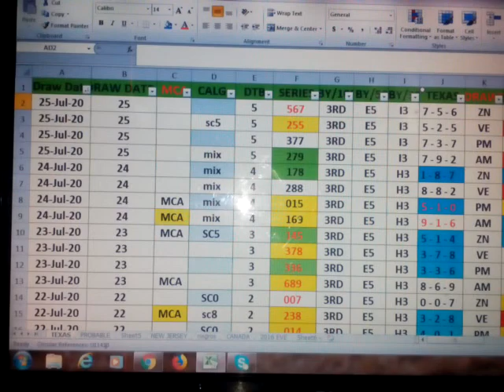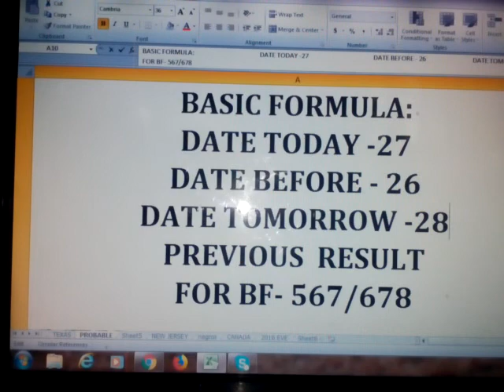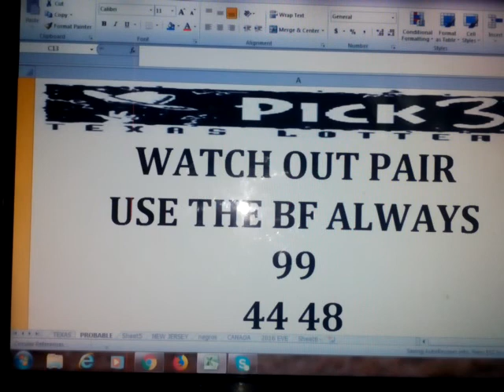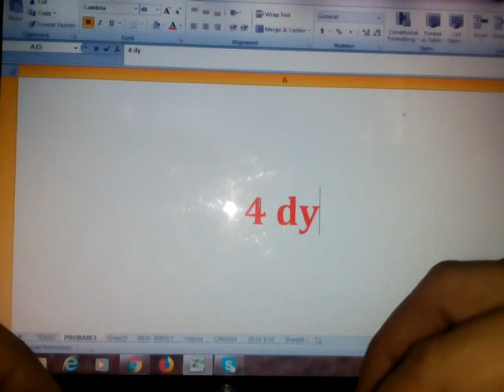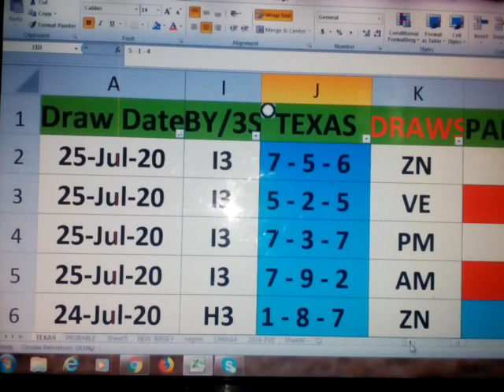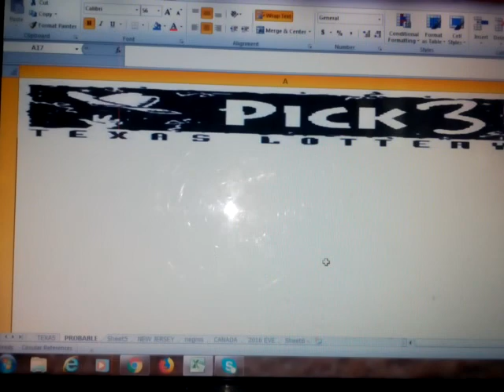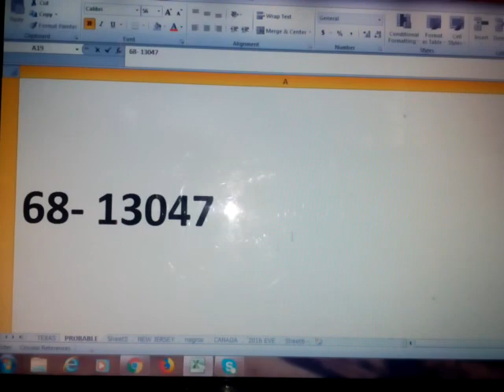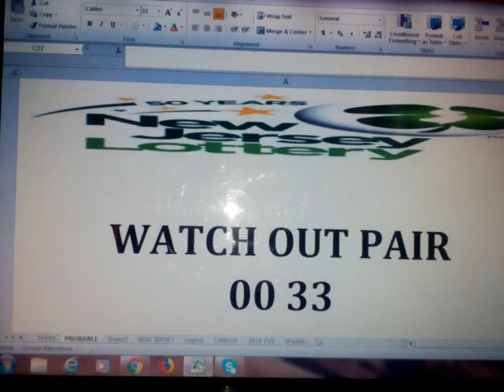July 27, 2020 How to Win TEXAS/NEGROS P3 lottery draw using my DATA 43 44 42 Waving!!CONGRATS!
TARGET PAIR 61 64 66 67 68   IS WAVING  ... ENJOY WATCHING !
GOOD LUCK
 44 99 48 IS WAVING

FOR NEGROS= WATCH OUT PAIR 56

FYI :
THIS IS MY DATA!!!